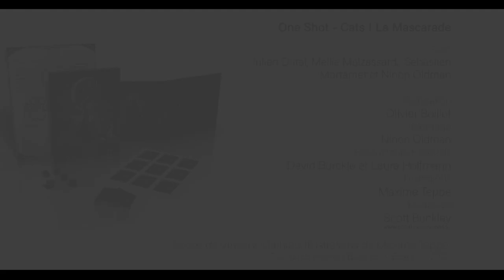MIAOU - La team Rôle'n Play joue à Cats ! La Mascarade !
Dépêchés par le Conseil de Paris, un groupe d'agents spéciaux félins va devoir désamorcer une fâcheuse situation qui oppose militants et forces de l'ordre à l'orée d'un bois... mais vont-ils vraiment apaiser les choses, ou plutôt mettre le feu aux poudres ? :)

Cats! La Mascarade, c'est le jeu de rôle du grand complot félin de Vincent Mathieu publié par Black Book Editions.

Retrouvez Cats! La Mascarade sur le Black Book Shop

Julien Dutel fait jouer un scénario écrit par Vincent Mathieu
Avec :
Ninon Oldman
Sebastien Mortamet
Mellie Melzassard
Ryan Highley

Réalisation : Olivier Boillot
Post-production : Ninon Oldman
Production : Laura Hoffmann & Julie Corail